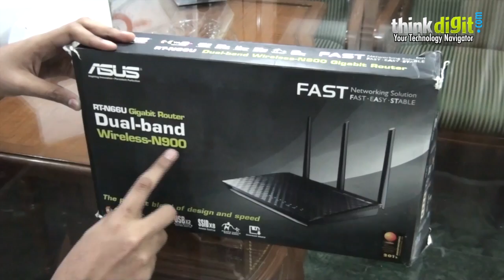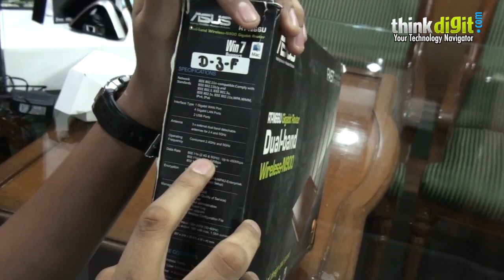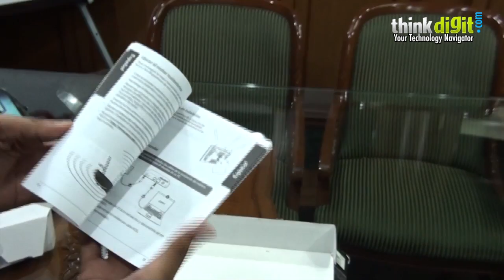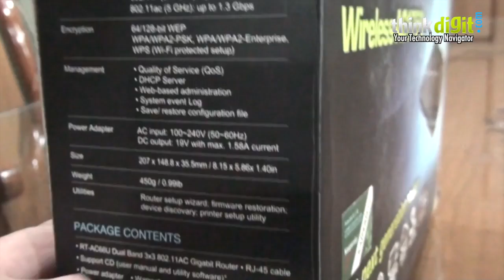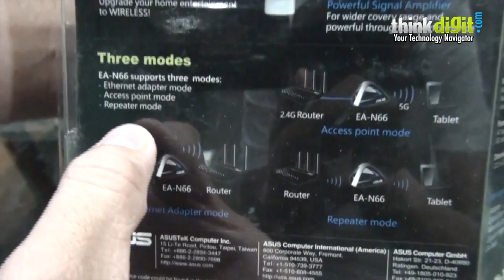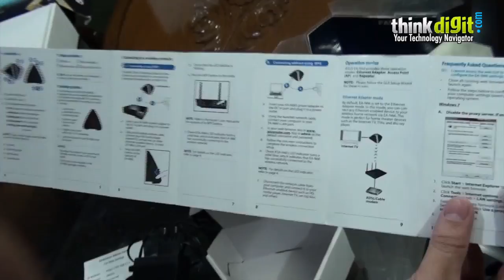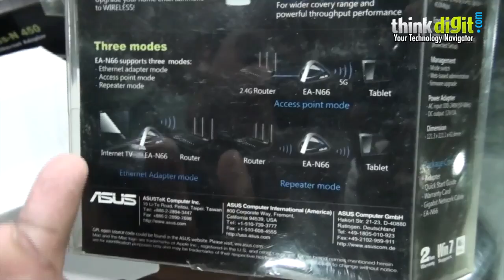Asus Routers [Unboxing & Preview]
This video contains Unboxing and Preview for three networking devices from ASUS which are described below:
1.) ASUS RT-N66U Dual-band Gigabit Router with Wireless-N900 Specification
2.) ASUS RT-AC66U Dual-band Gigabit Router with Wireless-AC1750 Specification
3.) ASUS EA-N66 3 in 1 Dual-band Ethernet Adapter with Wireless-N 450 Specification.